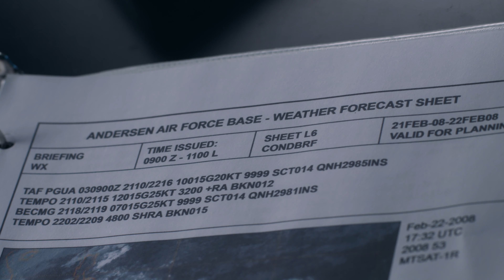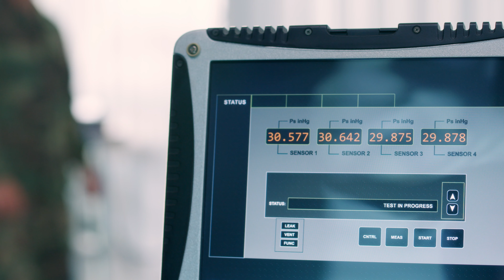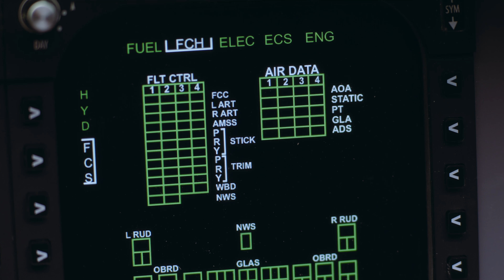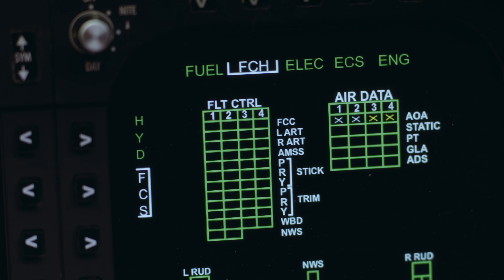Investigators Seek Answers in the Crash of a US Stealth Bomber 👀 Air Disasters | Smithsonian Channel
Two questions are key to understanding the crash of B2 Bomber Spirit of Kansas: what effect did rain have on the plane’s sensors, and why did an air data alarm only sound for a few seconds, prior to its February 23, 2008 crash?